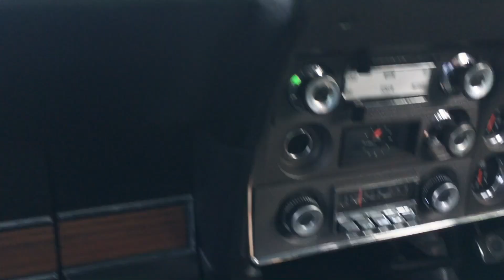Falcon GTHO (replica/clone), Southern California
Small clip of XY GTHO Phase III Falcon (replica) on side street of Southern California.